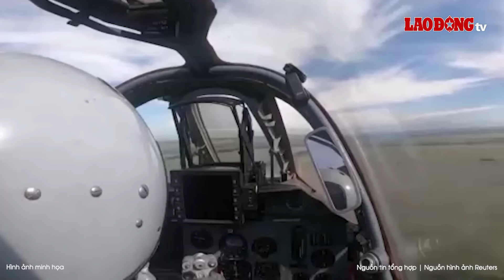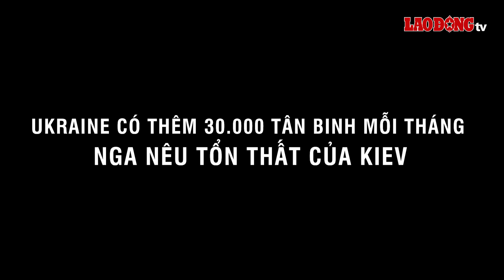Cận cảnh đòn tấn công kinh hoàng bằng bom 3.000 kg vào tòa nhà của Ukraine | BLĐ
BÁO LAO ĐỘNG | Mới đây, theo trang Topwar của Nga, không quân Nga đã thả một quả bom lượn có điều khiển nặng 3.000 kg, đánh chính xác vào một mục tiêu của Ukraine ở khu vực mặt trận Kharkov. Đòn đánh đã phá hủy một phần mục tiêu.
Đoạn video mới về cuộc tấn công trực tiếp bằng bom tấn FAB-3000, vào một điểm triển khai quân tạm thời của Lực lượng Vũ trang Ukraine ở khu vực Kharkov đã được Nga công bố.

* Đường dây nóng: 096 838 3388